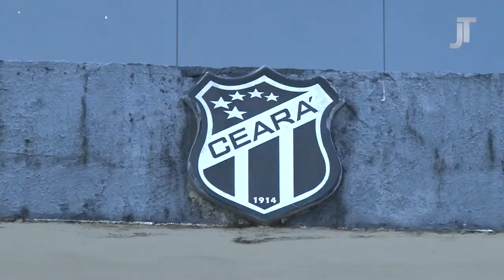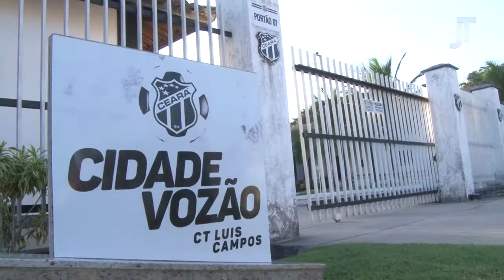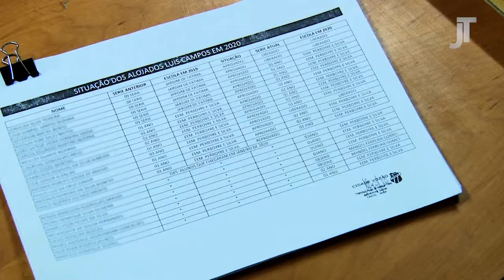Riscos da pandemia para o trabalho infantil - Programa Justiça do Trabalho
Esta edição do programa Justiça do Trabalho tem como tema aos riscos da pandemia de covid-19 para o trabalho infantil. As convidadas são Karla Yacy, juíza do trabalho do TRT/CE e gestora regional do Programa de Combate ao Trabalho Infantil e de Estímulo à Aprendizagem; e Mariana Férrer, procuradora-chefe do Ministério Público do Trabalho no Ceará (MPT/CE).